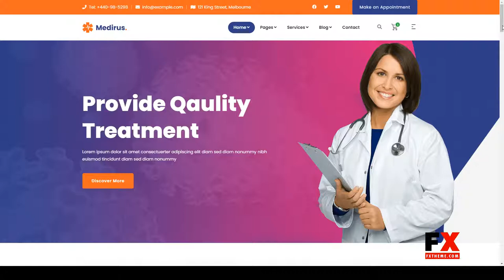Medirus - Medical Health HTML5 Template surgeon medical Easy Create Website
ThemeForest Files Included PHP Files, HTML Files, CSS Files, SCSS Files, JS Files, PSD

 Columns 4+

 Documentation Unrated

 Layout Responsive

 Tags clinic, corona, coronavirus, covid 19, dental, dentist, doctor, fitness, health, health care, hospital, medical, medicine, pharmacy, surgeon